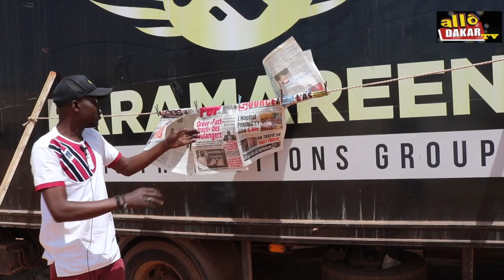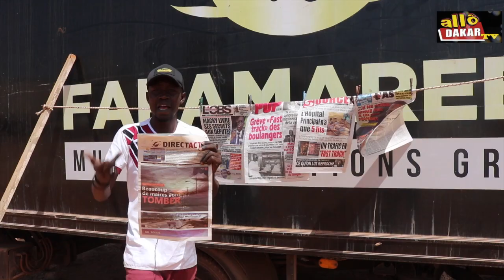Revue de Presse du 17/04/2019 Avec Dallou Dakar